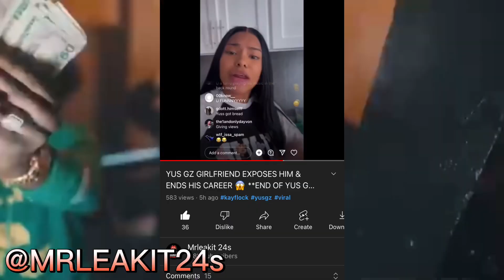SHA EK REACTS TO YUS GZ GIRLFRIEND EXPOSING HIM & SAYS THIS😱 **SHA EK ON HOTS**